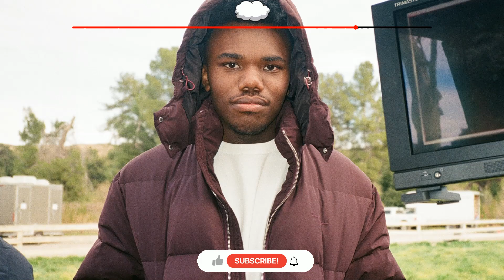(FREE) Baby Keem x Kodak Black Type Beat - Dinner's Served (prod. Nick David)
This instrumental was produced by Nick David, A-Dawg.

21 savage
21 savage type beat
21 savage x kodak black
baby keem type beat
baby keem
kodak black x lil keed type beat
lil keed x dro kenji type beat
lil keed x dro kenji
lil keed type beat
lil keed
mac miller type beat
mac miller guitar boom bap
mac miller canvas
rod wave guitar beat
rod wave
rod wave type beat
iann dior
iann dior type beat
world on fire
indigeneral
bas
bas type beat 2021
bas type beat
kodak black type beat
kodak black
bodak type beat
uzi vert
roddy ricch
free rnb trap type beat
free rnb type beat
roddy ricch type beat
a boogie
iann dior
dababy
jack harlow
earthgang
j cole
dreamville
jid
cordae
ybn cordae
j cole
dro kenji
juice  wrld
travis scott
dontoliver
tory lanez
6 type beat
a boogie type beat
don toliver
trippie redd guitar beat
lil tecca type beat
guitar beat trippie redd
lil tecca virgo world
bliss n eso type beat
bliss type beat
eso type beat
rhymes got sauce
cal scruby
scruby type beat
anxiety type beat cal scruby
cal scruby trap beat
don toliver type beat
don toliver instrumental 2020
free nav type beat 2020
nav type beat
free trap rap type beat
trap type instrumentals
2020 trap type instrumentals
trap rap beats
bliss n eso type instrumental
hilltop hoods type beat
watsky type beat
free don toliver instrumental
astro type trap beat
rap instrumentals 2020
best trap beats
gunna type beat
gunna type instrumental 2020
young thug type beat 2020
young thug beats
free trap beats
rhymesgotsauce
nickrhymes
Nick David
rhymes got sauce
internet money
internetmoney
prod nick david